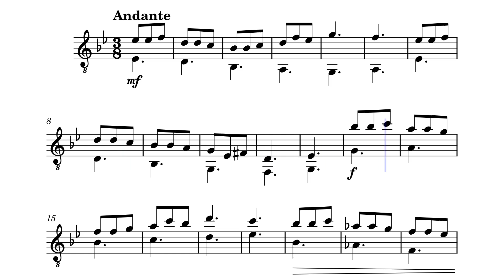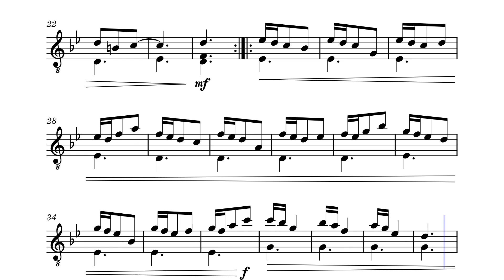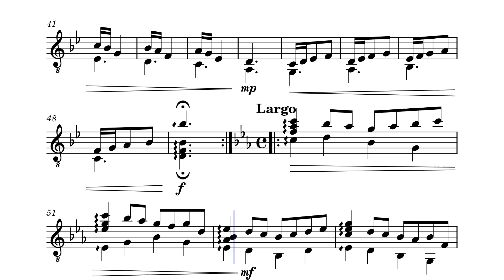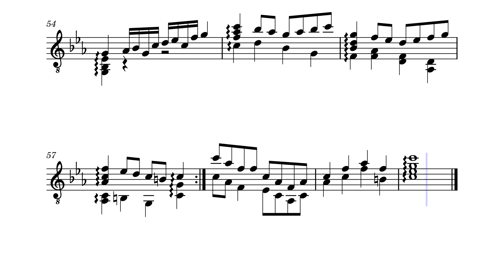For Guitar 8-23-2024 by HBosler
For Guitar 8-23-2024, Andante ending in Largo in C-minor.